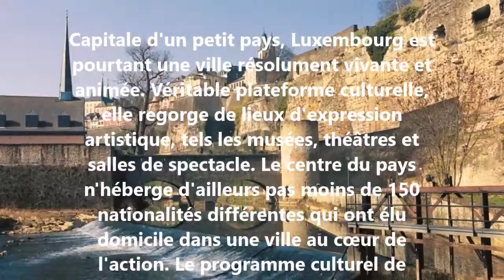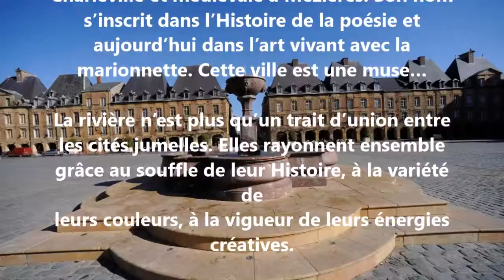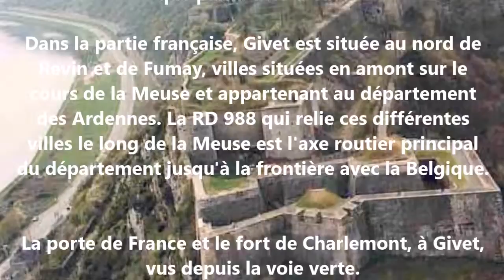Carrefour de l'amitié Les Ardennes Octobre 2016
Voyage du club carrefour de l'amitié dans les Ardennes et le Luxembourg en octobre 2016